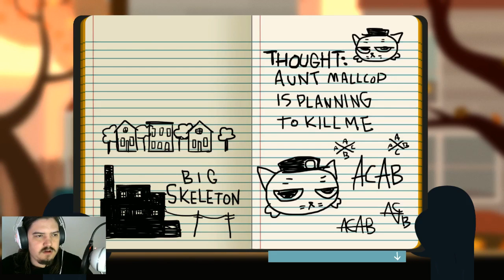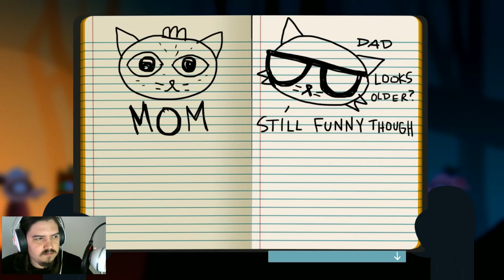Night in the woods part 4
Fourth part of Night in the Woods ,to be shorter.Thank you all for your support it means alot to me!